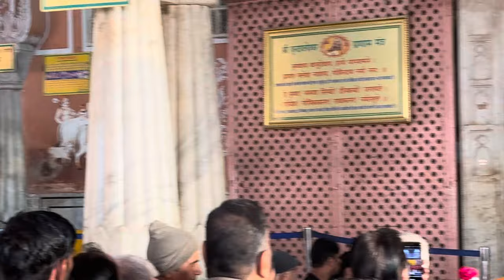Shri Radha_Govind Dhoop_aarti Meri Radha_Rani Ju Mere Girdhar_Gopal Ji Mere Banke_Bihari Ji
🌹       *शुभ प्रभात*       🌹
01_March_2024 Friday
Shri Govind Dev Ji Mandir
Jaipur